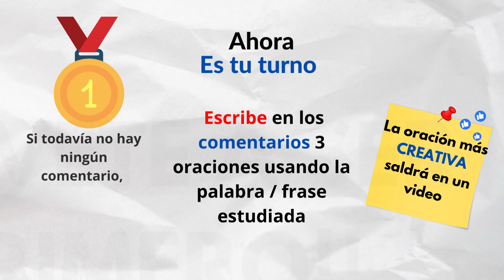Como pronunciar: HAVE A GOOD ONE - INGLES EN ESPAÑOL / Ejemplos Reales para Hispanos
Aprende a pronunciar:   HAVE A GOOD ONE  - con sonidos en Español / castellano.
👇 APRENDE INGLES EN ESPAÑOL (GUÍAS DE ESTUDIO):  👇
Gramática Básica 1: Próximamente!